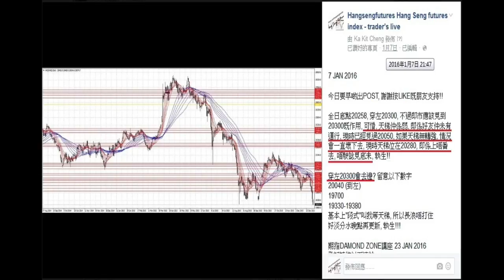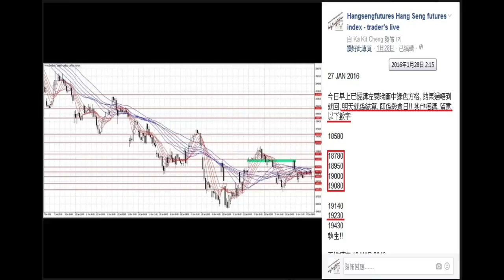2016一月天梯市場預測法回顧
Price Action Fusion, 17 Aug 17 會係第二次。有關詳情及優惠可以用以下連結

Algo 程式交易與Backtest 7 月份, 有關優惠請按

Diamond Zone 27 Aug  17 如你需要享受優惠，請即按以下連結: